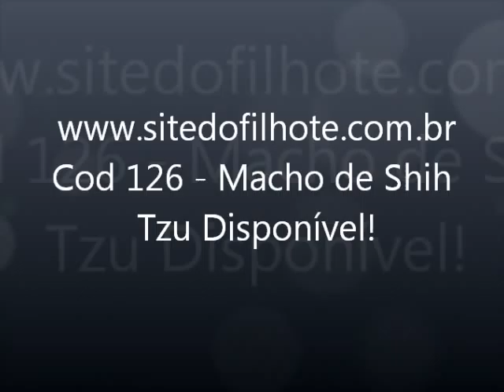cod 126 - Macho de Shih Tzu Disponível!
Lindo Machinho de shih tzu disponível! Para mais informações, fotos e videos dessas fofuras entre em nosso